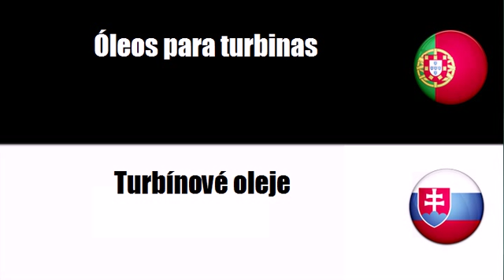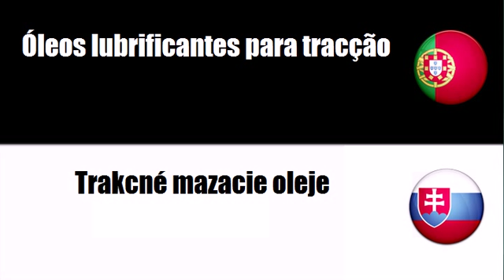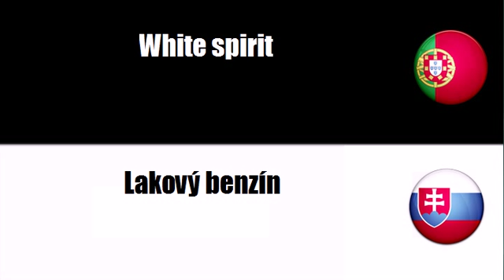Aprenda vocabulário Eslovaco # Tema = Preparações lubrificantes